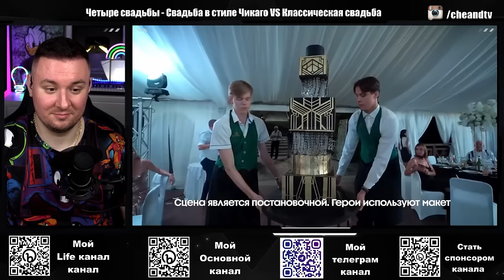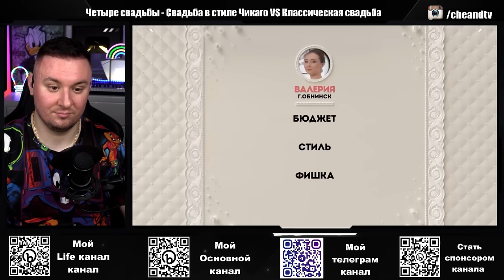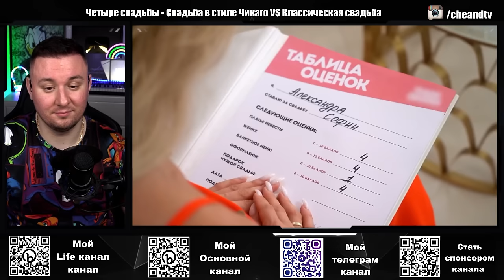Четыре свадьбы ► Свадьба в стиле Чикаго VS Классическая свадьба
Четыре свадьбы ► Свадьба в деревенском стиле VS Пожарная свадьба